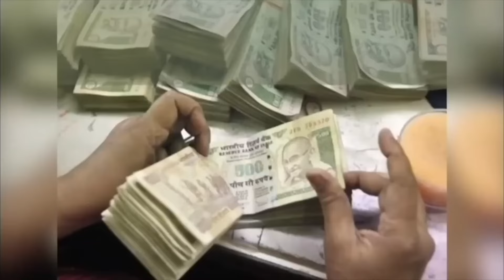Aaj Ka Lovetip 18 फरवरी Kaise kare Vashikaran